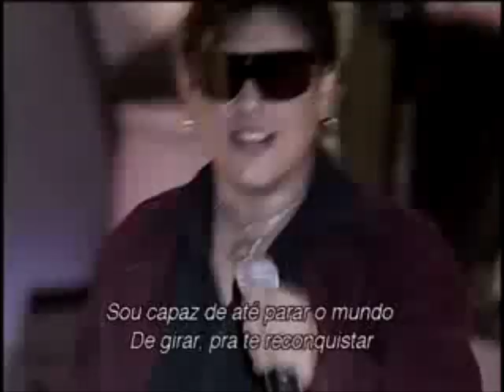Manchete dos Jornais.wmv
Manchete dos Jornais ao vivo em Pará com a banda calcinha preta